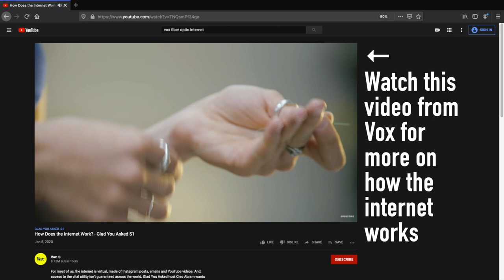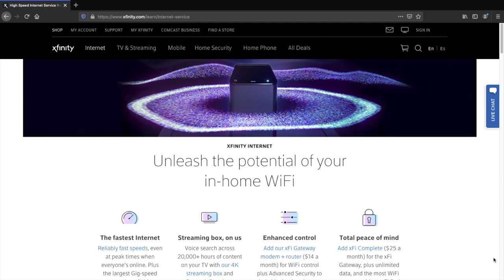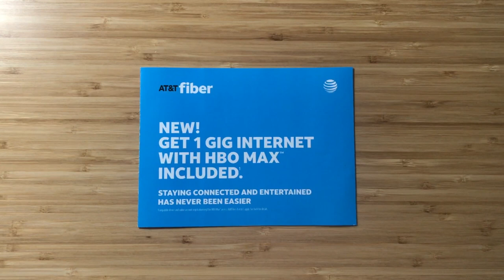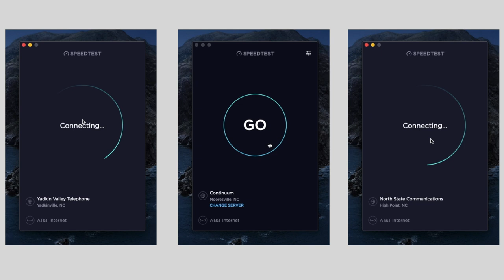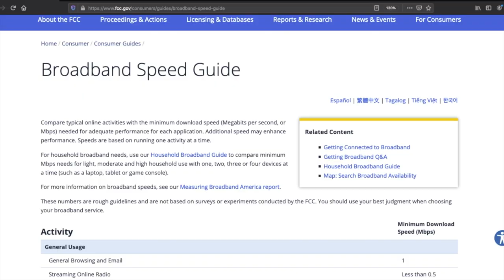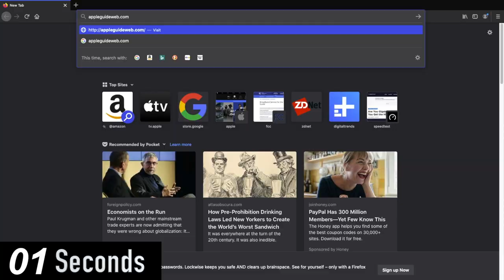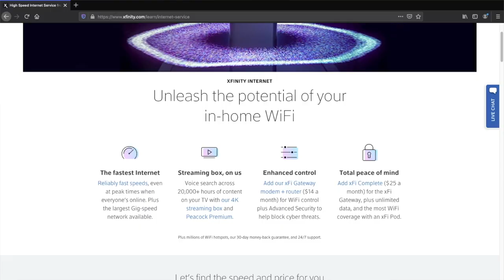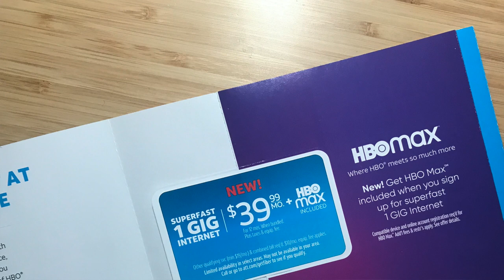Is Gigabit Internet a Gimmick?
Gigabit fiber internet is being rolled out across the country. But do you really need 1,000Mbps?  Is it worth upgrading? What can you do with Gigabit internet? Let's find out!

Chapters:
➤Intro: 0:00
➤Shortfalls of Cable: 0:23
➤Fiber: 1:04
➤What Can You Expect with 1000 Mbps Up and Down?: 2:23
➤Problem 1 False Internet Speeds: 3:14
➤Problem 2 Unnecessary Speeds: 5:11
➤Who is Gigabit Internet for?: 6:35

➤Updating to Fiber Resources:
➤➤SpeedTest.net: Are You Gigabit Ready? 17 Tips to Help You Get the Highest Speeds Possible
➤➤Digital Trends: Five things to do before making the upgrade to gigabit internet

➤Internet Service Providers (ISP) Resources
➤➤Windstream: What Can You Do with One Gig High-Speed Internet?

Leaving with more questions than answers? Put them in the comments below!